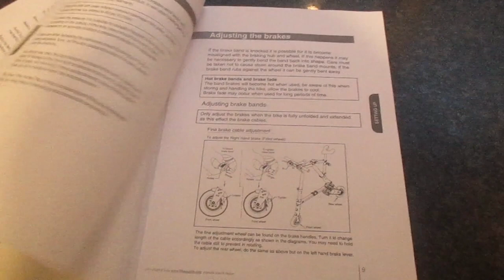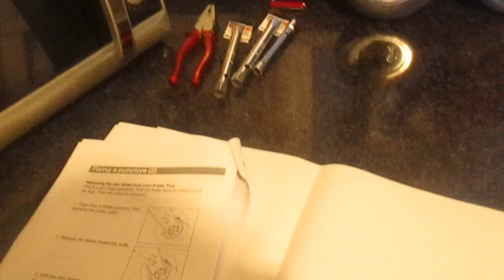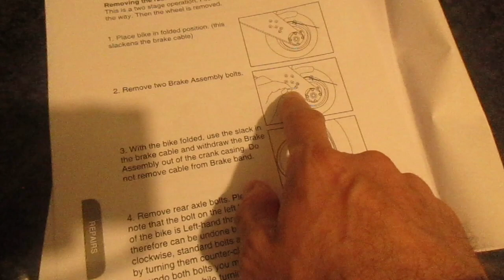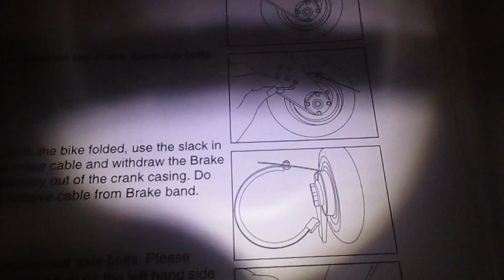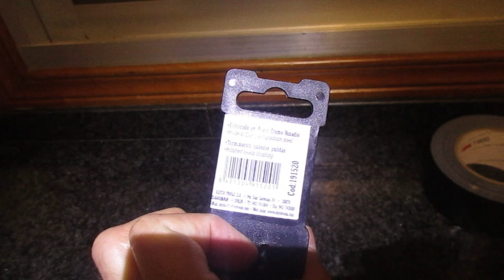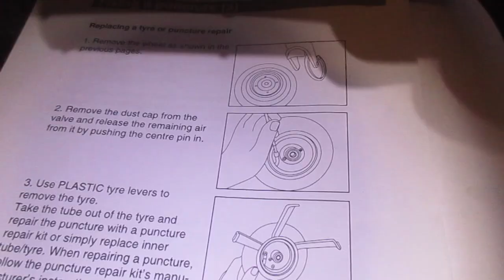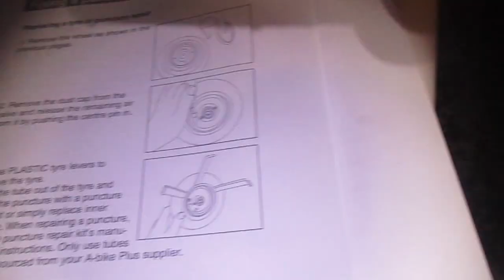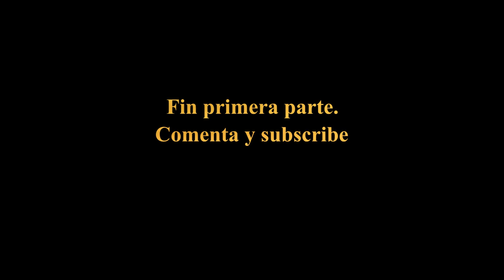Sinclaire A-bike bicicleta plegable TUTORIAL como sacar la rueda trasera y la cubierta (pinchazo) 🤔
Si quieres ayudarme lo puedes hacer GRATIS simplemente comprando lo que quieras en Amazon (no hace falta que sea lo que anuncio aquí) a través de estos enlaces:
💘Mi libro sobre el CAMINO LEVANTE en bici